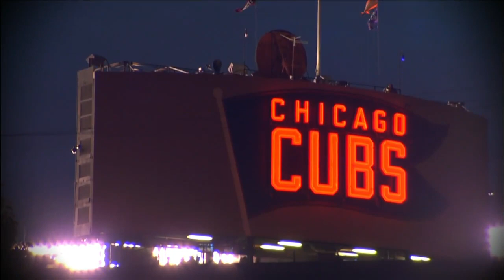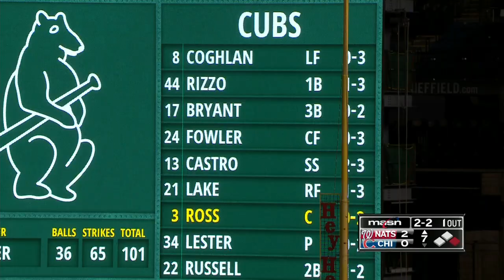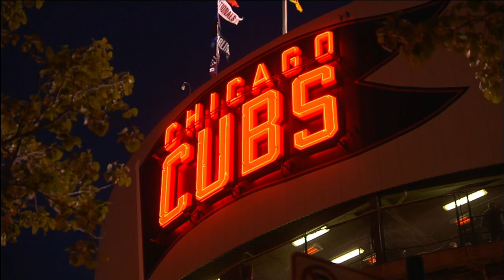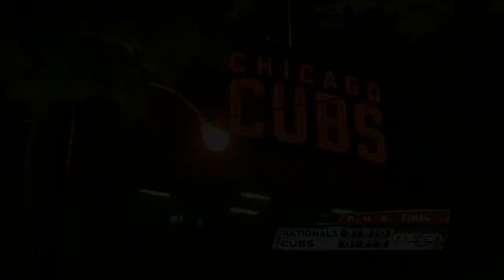WAS AT CHN - May 28, 2015